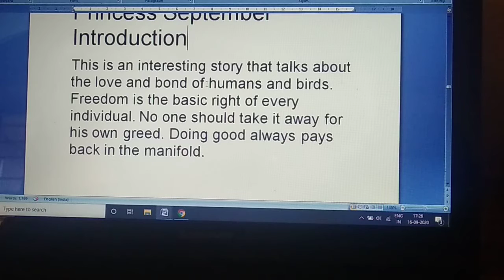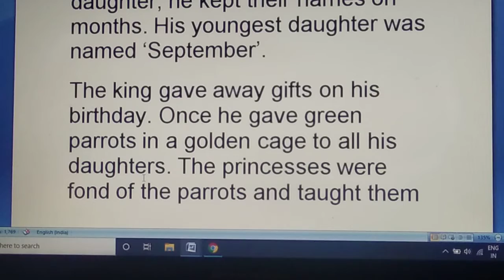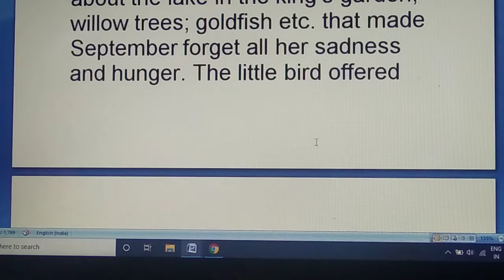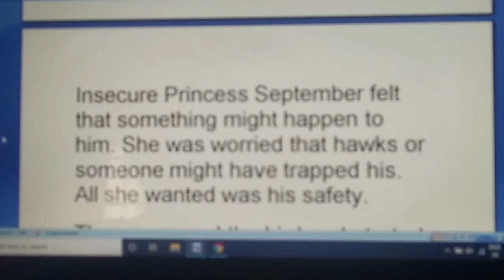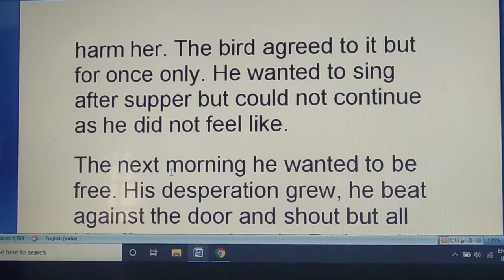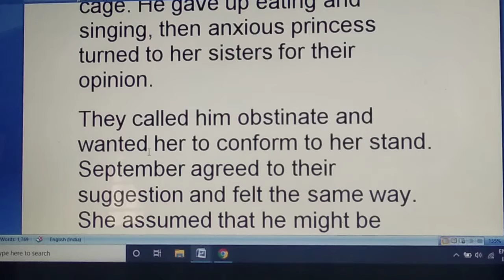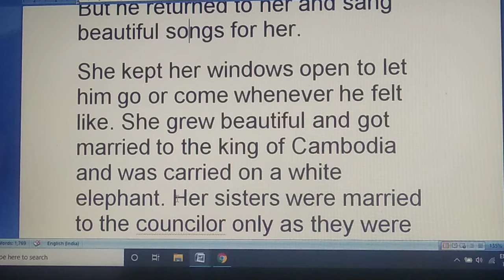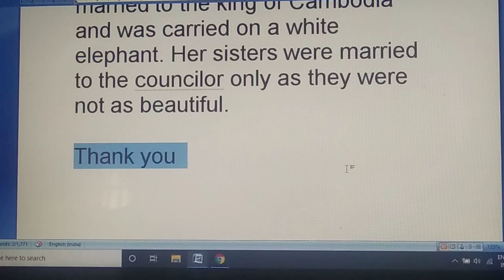8 class english 22 sept